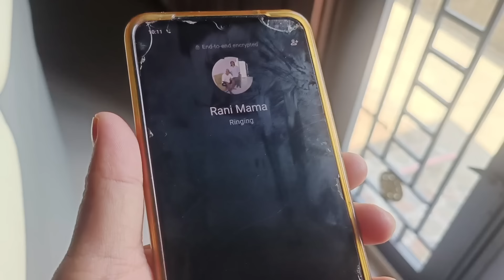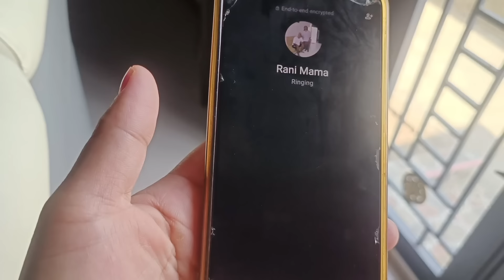Syukur Rezki Untuk Mak Rani Di Malaysia Akhirnya Sampai Kepadanya